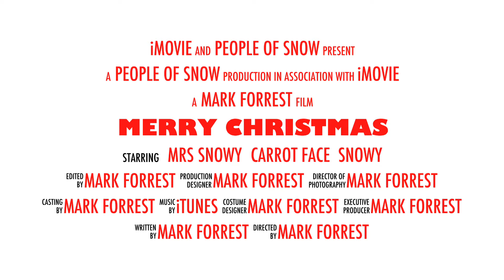Merry Christmas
description